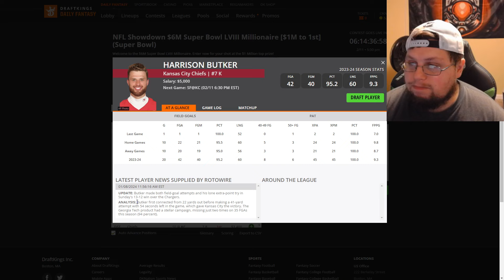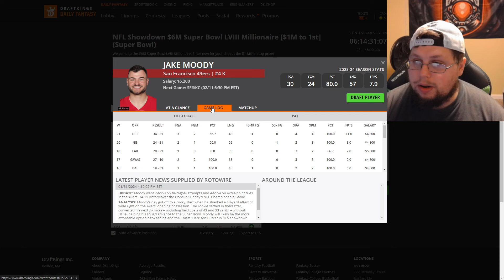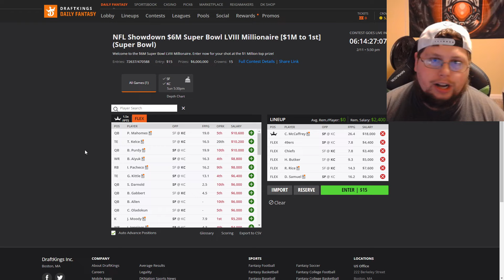NFL DFS Super Bowl Showdown SF VS KC Draft Kings Million Dollar First Look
Hey guys Dylan here with a brand new video. In Today's video I do a first look at this Sundays Super Bowl. I go over values and spend ups on the game . I hope you enjoy the video and the video helps! If you want to join us click the